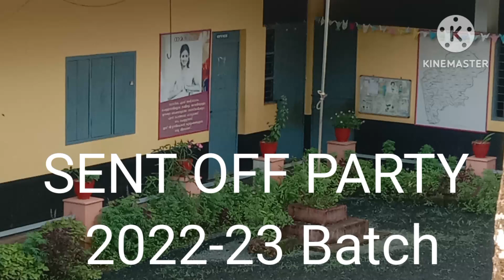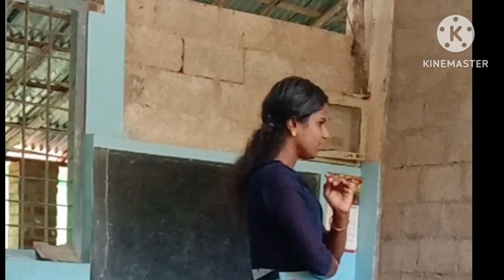Sent OFF 2022-23